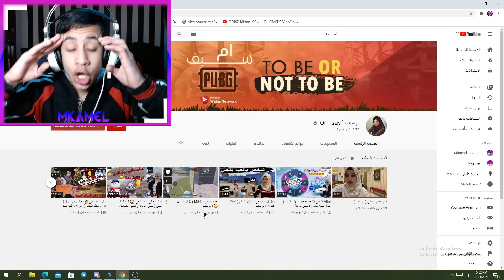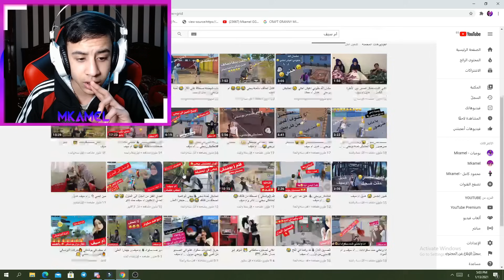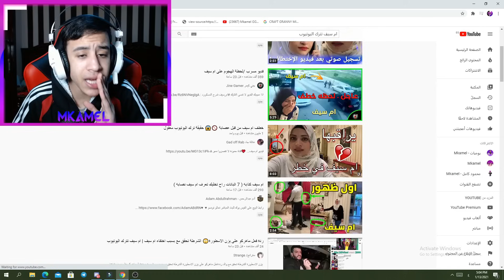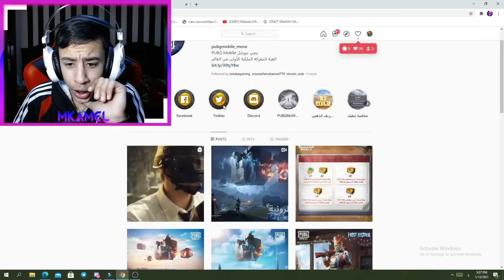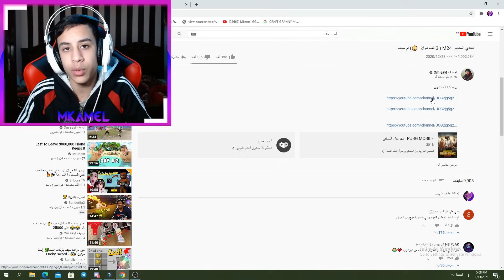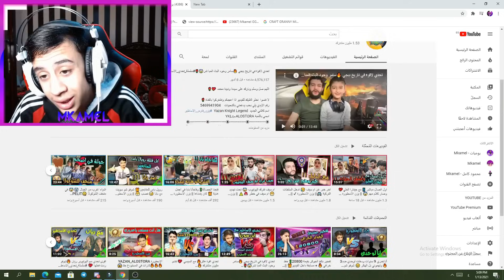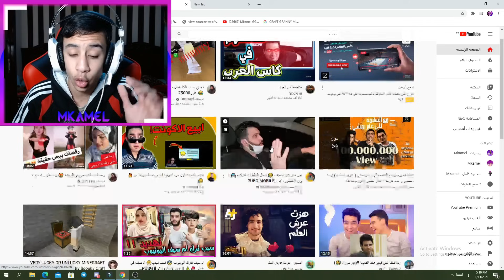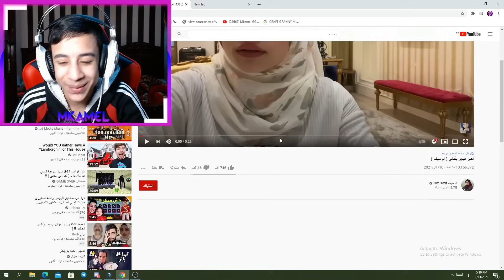اخر مكالمه لي ام سيف اليوم 😥 العثور على جثة ام سيف💔😭 الفيديو كامل لايفوتكم || PUBG MOBILE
هنوصله الف لايييييك 😂❤